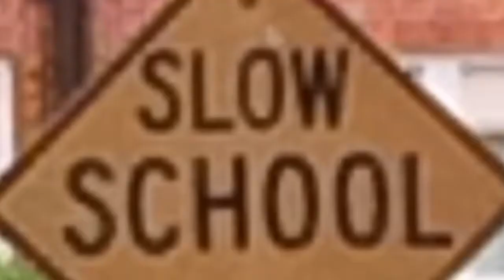False Advertising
This really triggered me for some reason.
Yes I know what the sign means. It was worded weirdly.